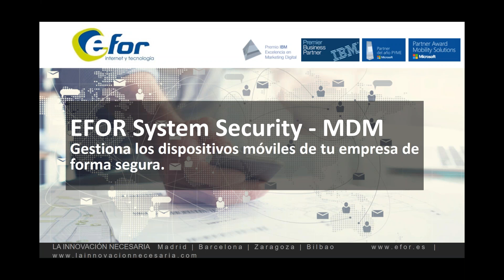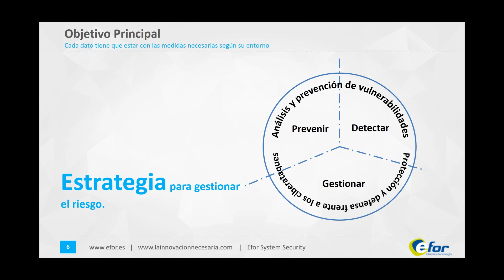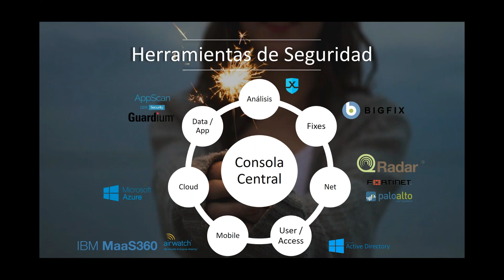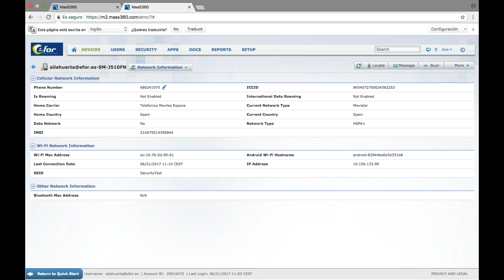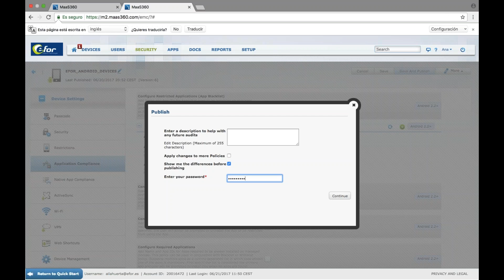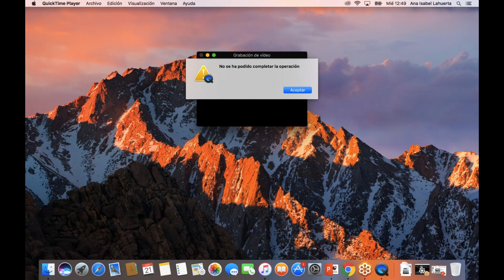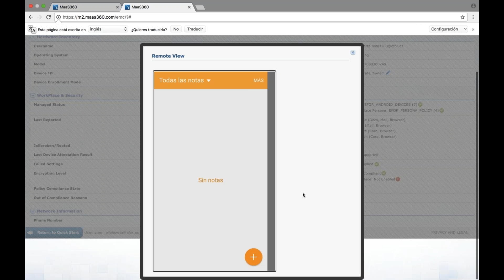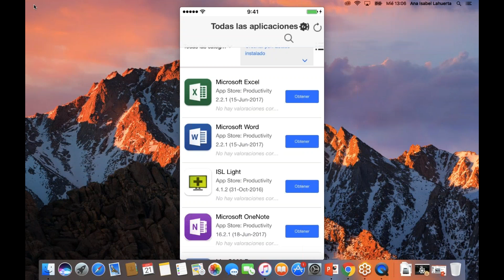Webinar Gestiona y protege los dispositivos móviles de tu empresa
Aprende a gestionar de manera efectiva los dispositivos móviles de tu empresa y mejora la seguridad.